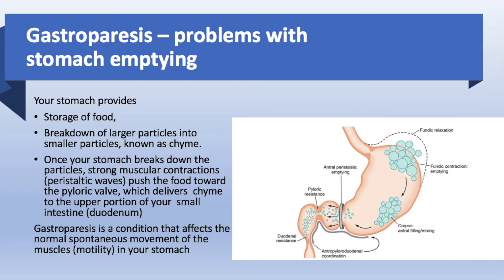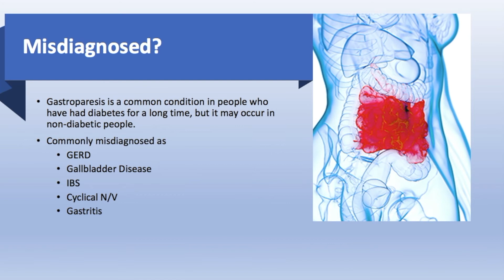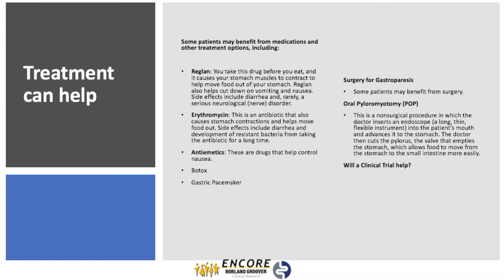Gastroparesis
We specialize in gastroenterology and hepatology.
Founded in 1947, our clinic has grown into the largest gastroenterology clinic in the Southeast. Our physicians offer comprehensive treatment and use the latest endoscopic advances to perform minimally invasive procedures such as colonoscopy, upper endoscopy, endoscopic ultrasound, and biliary endoscopy (ERCP).